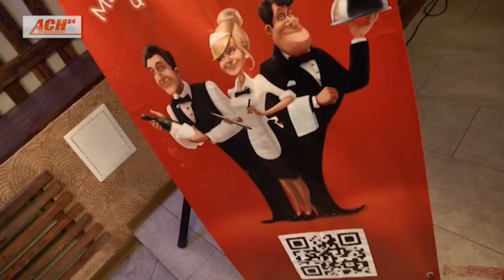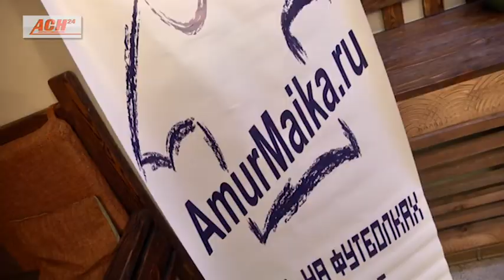ЧТО! ГДЕ! ЕДА!